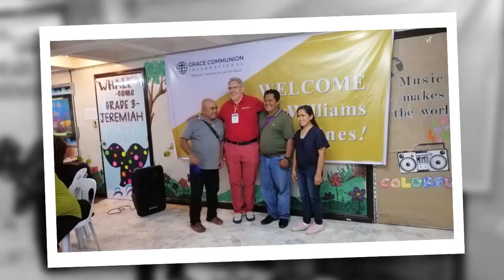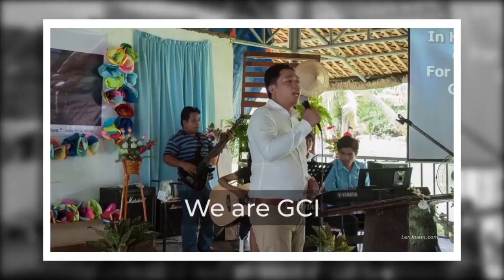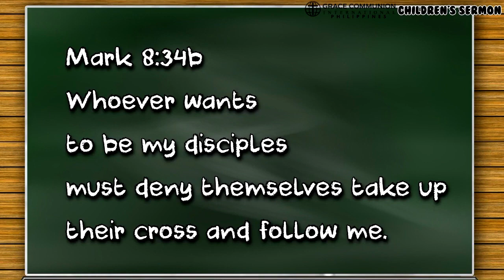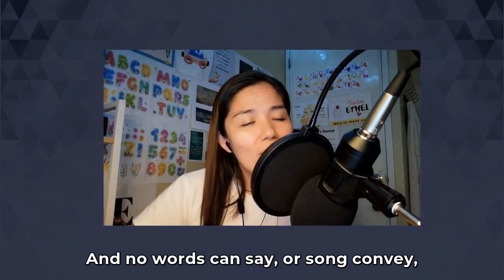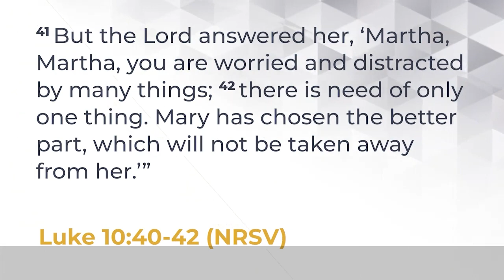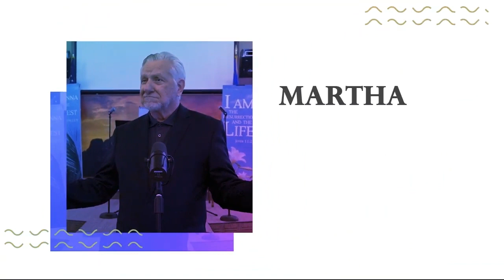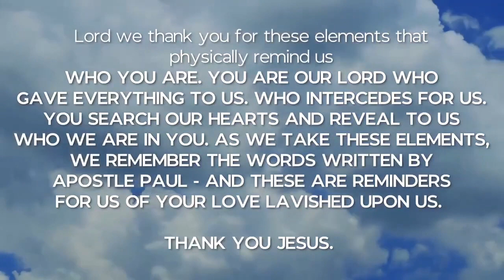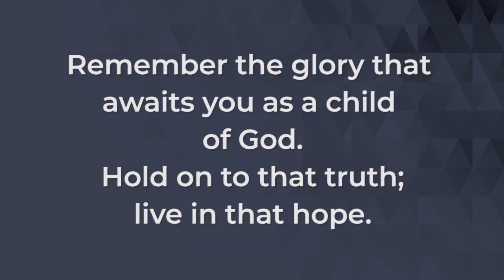July 17, 2022 Online Worship Service